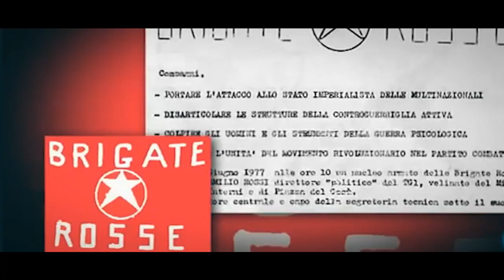Ernai | Latinoamerika-Abya Yalla: egunsenti gorriaren bila